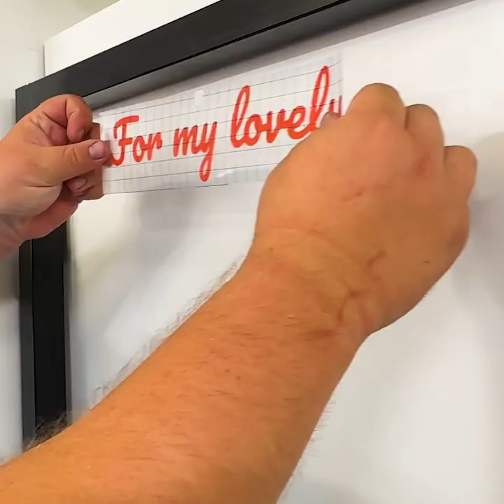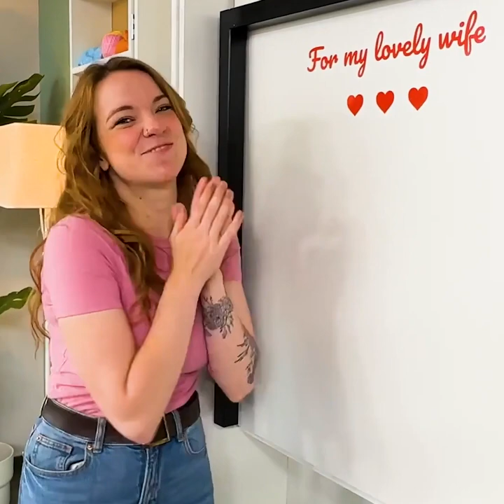How transform old trash into new Furniture? Simple Solutions here!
Timestamps:
0:00 Animal chair
3:45 Workbench for wife
7:14 Simple table made from hangers
10:13 Chair upgrade